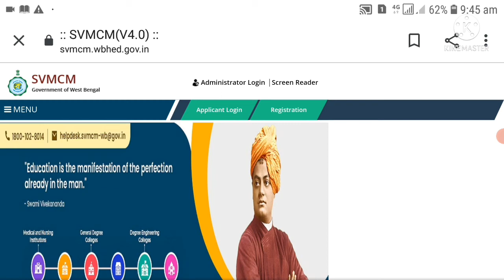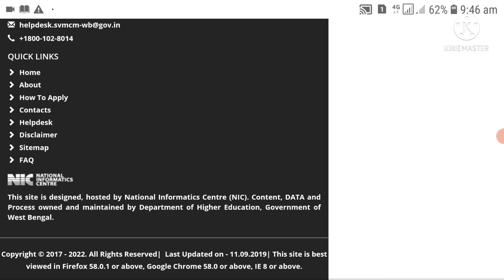Swami Vivekananda Sholarship 2022 new update | application approved|SVMCM Sholarship new update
Swami Vivekananda Sholarship 2022 new update | application approved|SVMCM Sholarship new update,In this video I have discussed about the swami Vivekananda Sholarship amount when will be disburse and also applications approved Sholarship amount not disburse in this massage  show when they  will be given Sholarship amount.Its very important video all the student who are applied svmcm Sholarship 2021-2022